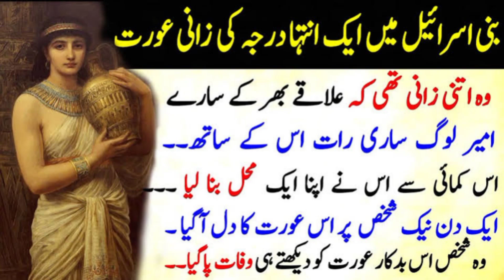بنی اسرائیل میں ایک انتہائی درجے کی زانیہ عورت | Islamic Bayan | By Sajjadaliwariss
This Video About بنی اسرائیل میں ایک انتہائی درجے کی زانیہ عورت | Islamic Bayan | By Sajjadaliwariss